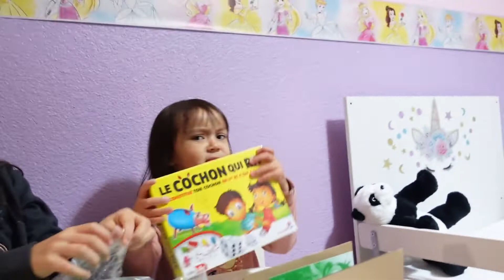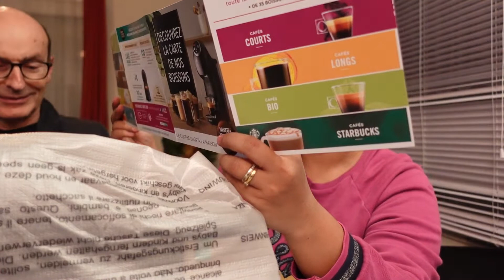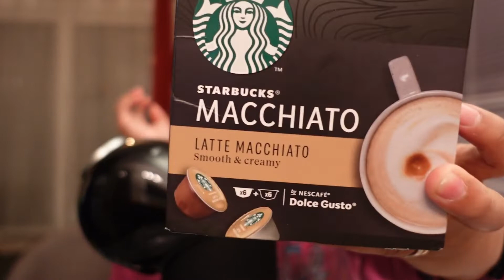UNBOXING | NI TRY NAMIN LARUIN NKAKATUWA | FILFRENCH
👩‍👧👨‍👧MULL FAMILY🇫🇷🇵🇭
I’m sharmine from cavite ph live in france with my husband mathieu ( french) and with our daughters mathea and sharline..

MERCI BEAUCOUP
MARAMING SALAMAT

Bisous 😘 😘